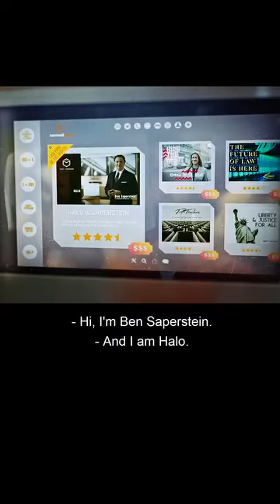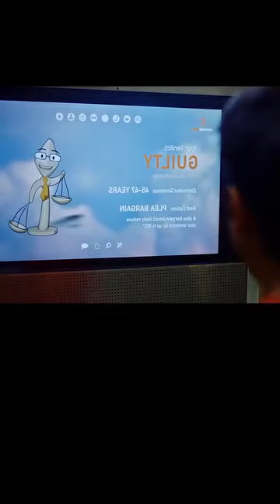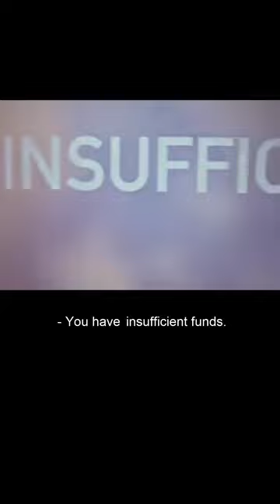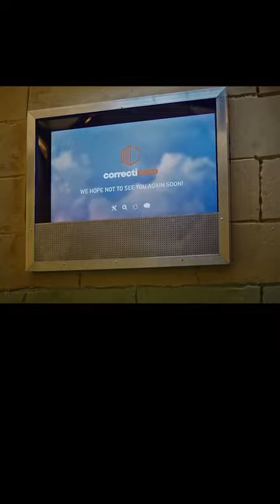Future of AI